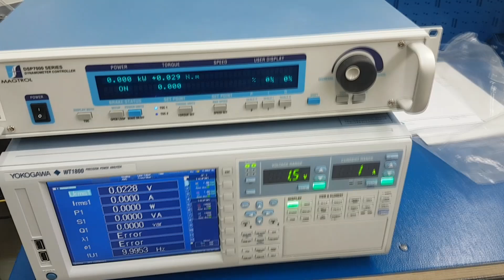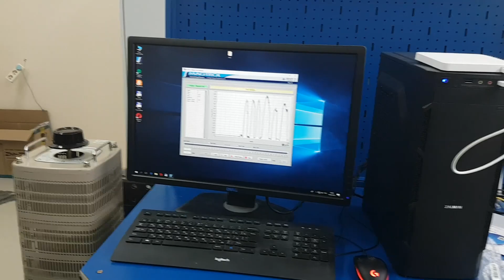Новости СовЭлМаш от 14.03.18 - Испытательный стенд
Получили профили и крепежные элементы для монтажа стендового оборудования на стол. Подключили анализатор мощности и контроллер нагрузок к ПК и настроили ПО. Теперь необходимо завершить монтажные работы, написать методику и программы испытаний. После этого приступим к первым испытаниям подопытных серийных общепромышленных двигателей.